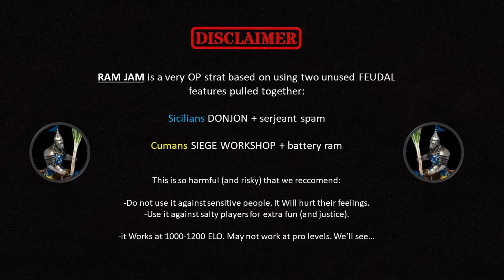AOE2 new strategy: RAM JAM (2v2) Cumans + Sicilians FEUDAL push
FilldemeucaEmprenyadissim and I, Calçot Estepari, came with this new idea based on taking advantage of Sicilians, who can spam their unique unit from forward buffed towers (Donjon) IN FEUDAL, and Cumans who can create rams also IN FEUDAL (they also make a second TC in that age so it helps eco when delaying castle age). I don't think there is anything else to explain.

This was our second attempt, and our first win. However, it can be done in a way more efficient execution and our later games are the proof. We are crushing our rivals. all this in 2v2 at 1k - 1.1k ELO.

I'll be updating incoming games and updating any relevant information about this stupidly funny to play strat.

Visca l'Age of Empires.

NachitoAOE esta partida está registrada 4 dias antes que tu video del Nachocóptero (por si las moscas), pero nos encanta ver que coincidimos en los enfoques del juego con un proaso como tu. Grosso total, grosso absoluto.